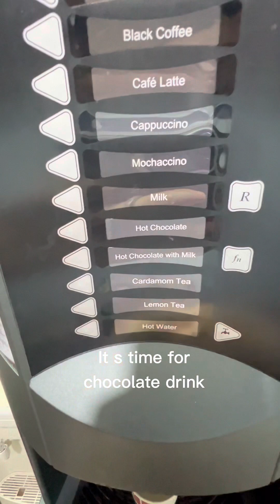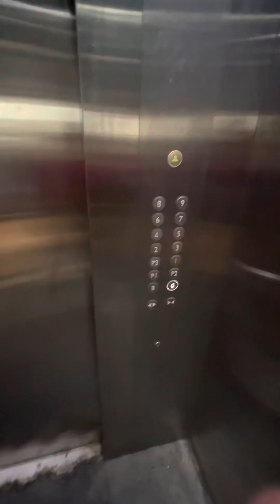An interesting rainy day of a dentist treating patients in pain during Christmas Season in Dubai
An interesting rainy day of a dentist during Christmas Season in Dubai. Working in Dubai as a dentist will give you a different experience than working in your own country. Meeting a lot of nationalities and backgrounds makes it challenging but amazing